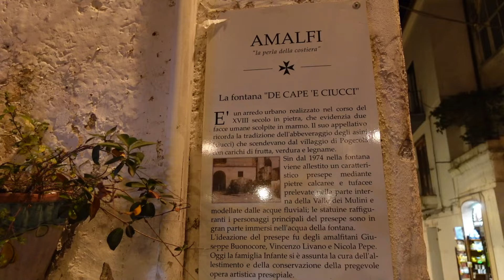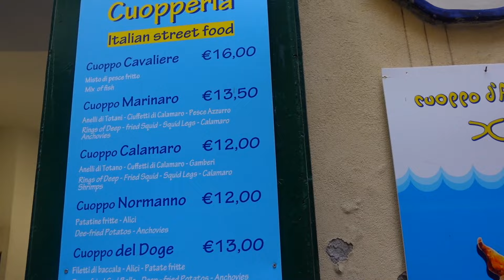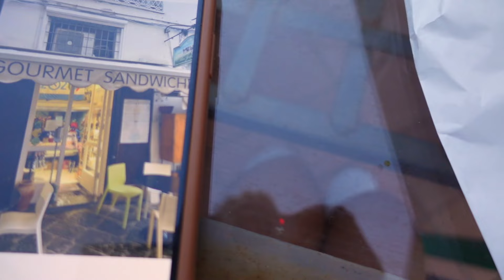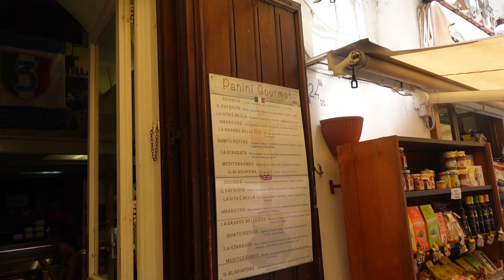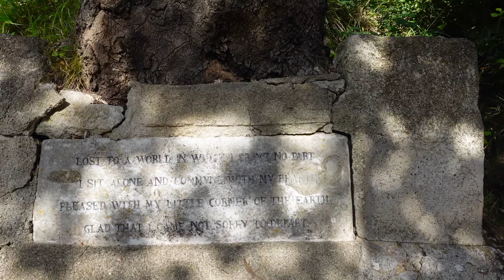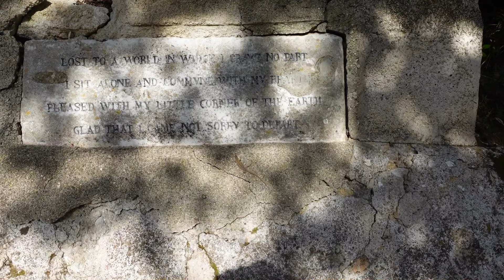The Amalfi Coast | Eating & Exploring Amalfi, Positano, Ravello, Sorrento, Minori & Maiori 🍯🌙 Vlog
Hello and welcome to the ULTIMATE Honeymoon Vlog in The Amalfi Coast!

This was the first stop on our honeymoon, and the second Italian stop. We started in Sorrento just for the night, so we quickly explored Sorrento and a highlight was the restaurant Casa Tua. We then took the ferry to Amalfi of the Amalfi Coast which would be our "home" base for 4 nights. We loved the restaurant Donna Stella for the BEST pizza under lemon trees, and pasticceria Andrea Panda, From there we explored Positano and Ravello, which we loved so much. Ristorante Il Tridente was a restaurant highlight in Positano, and Osteria Ravello was a restaurant highlight in Ravello. We loved Ravello so much, we went back for a second night, and saw this beautiful concert at Villa Ruffolo. The muncheimer Philharmoniker played an unforgettable concert, and this was a definite highlight. The day before we saw Villa Cimbrone, and we cannot say enough good things about this villa, it is truly breathtaking, and we loved our time exploring this incredible villa. Then after our 4 nights in this wonderful airbnb which I will link below, we spent 1 night in Minori & Maiori at this hotel Villa Isabella. The highlight was having our great breakfasts at Pasticceria Sal de Riso. We loved the beach town vibes of Minori and Maiori, as you can see we had a lovely time!

The Amalfi Coast Vlog Timestamps:

Sorrento: 0:33
Amalfi: 7:52 (begins and continues throughout...)
Positano: 17:33
More Amalfi: 24:28
Ravello & Villa Cimbrone: 28:30
Amalfi & Atrani: 39:46
Ravello & Concert: 42:03
Leaving Amalfi: 44:46
Minori & Maiori: 46:01

Be prepared to walk up nearly 200 steps, but the views are lovely, and it is very spacious.

Favourite Restaurants & Pastry Shops in order of appearance:
Casa Tua, Sorrento
Pizzeria Donna Stella, Amalfi (get the Teddy)!
Pasticceria Andrea Pansa, Amalfi
La Zagara, Positano
Il Tridente, Positano
La Bottega Dei Ferrari, Amalfi
Osteria Ravello, Ravello
Pasticceria Sal De Riso, Minori
Casa Ferraiuolo, Maiori

Our favourite restaurants are linked in the vlog, but I also have story highlights on my Instagram page, so be sure to follow me there!

I hope you enjoyed this third vlog of the third stop on our epic honeymoon! We had the most incredible vacation, and we miss it all already! This vlog is quite longer than my usual vlogs, but I wanted to do all 6 days, for the ultimate Amalfi Coast vlog and travel guide!